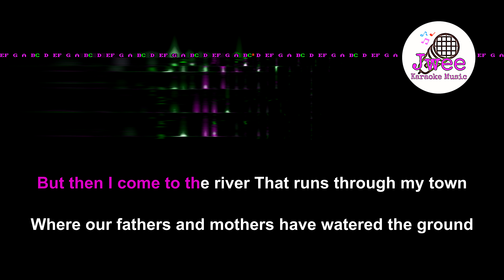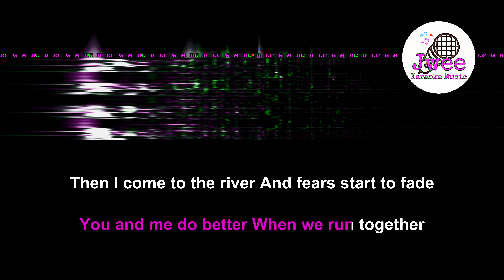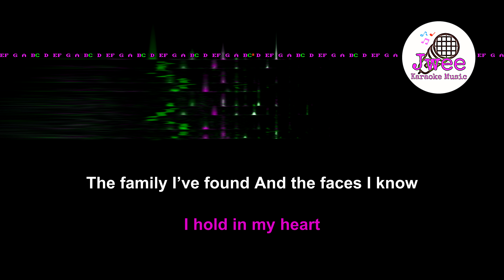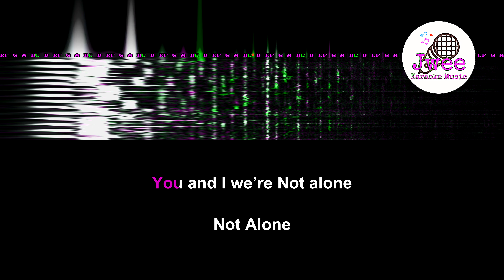Benjamin Kheng 《Not Alone》NDP 2024 theme Song Lyrics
Not Alone
NDP 2024 Theme Song

How do I reach for the skies If I’m feeling low
How do I stand when it’s time When spirits are high
And flags are flying
But then I come to the river That runs through my town
Where our fathers and mothers have watered the ground
And the roads I have walked And the faces I know
Oh I know, I know
If we just look to each other
Then this house will feel like home
And the more we’re together the further wе’ll go
You and I we’re Not alone
Not Alonе
(You and I we’re, not alone yeah)
How do I know I belong? We’ll find love for
Every creed and colour
If we lean on one another
How will I ever get there?
All I know is
You and me do better
When we run together
You might also like Home
Then I come to the river And fears start to fade
My brothers and sisters
We journey the same
And I know
(You and I we’re) I know
And the more we’re together
the further we’ll go
Not Alone
Just one ripple in a river
Can be the one to turn the tide
When the water rises
I’ll be right by your side
And if they ask of my home
When I’m miles apart
I’ll think of the people
I hold in my heart
The family I’ve found And the faces I know
Not Alone
(We’re Not alone)
Not Alone